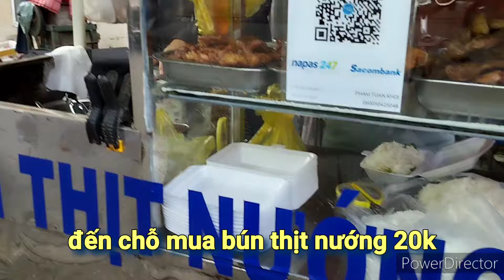Cuộc sống ở Chợ Lớn Quận 5, tôi đạp xe đi mua bún thịt nướng 20k để ăn sáng. ng kể: Vương Khánh Hưng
Cuộc sống ở Chợ Lớn Quận 5, buổi sáng tôi ra ngoài đạp xe đi mua bún chả giò thịt nướng để ăn sáng, trên đường tôi dùng cái điện thoại của mình ghi hình để kể lại thành chuyện, với tôi trong cuộc sống này còn có nhiều chuyện để kể là còn có nhiều niềm vui, tôi ba người thích kể chuyện...

🐉VKH